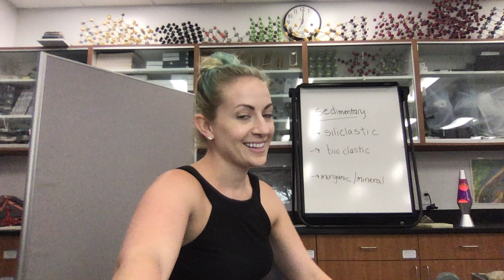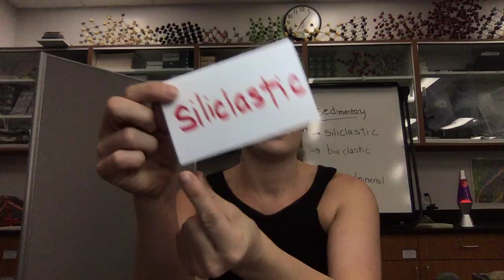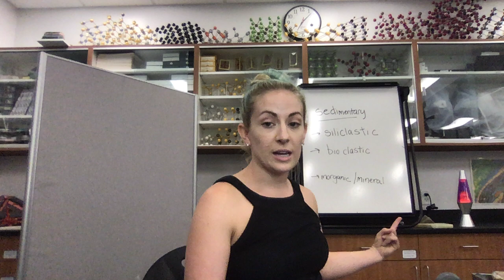Intro to Sedimentary Rocks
Descring what a sedimentary rock is and introducing the sub categories